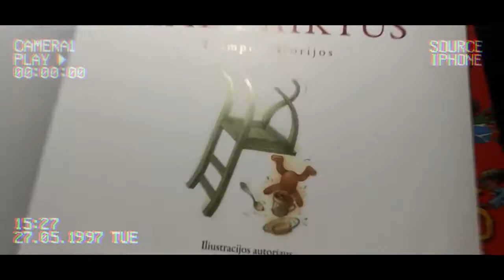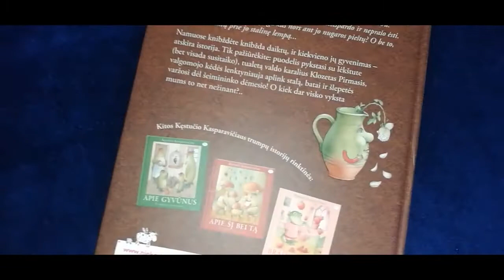KPK. Pristatoma K. Kasparavičiaus knyga „Apie daiktus“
2021 m. metais Šiaulių apskrities Povilo Višinskio viešoji biblioteka organizavo 26-ąjį Knygų pristatymo konkursą.

Šiame vaizdo įraše pristatoma K. Kasparavičiaus knyga „Apie daiktus“. Knygą pristato Nojus Majauskas.

Daugiau informacijos apie Knygų pristatymo konkursą ir visas karščiausias naujienas rasite „Facebook“ paskyroje

Organizatorė – Šiaulių apskrities Povilo Višinskio viešoji biblioteka.
Projekto partneriai: „Haribo“, „Odilė“, „Nieko rimto“, „Debesų ganyklos“, „Vero Cafe“.
Projekto rėmėjai: parduotuvė „Game Room“, knygynų tinklas „Pegasas“, „Funky Beans“, „Knygų klubas“.
Projekto draugas – prekybos ir pramogų centras „Akropolis“.

Projektą iš dalies finansuoja Lietuvos kultūros taryba ir Šiaulių miesto savivaldybė.